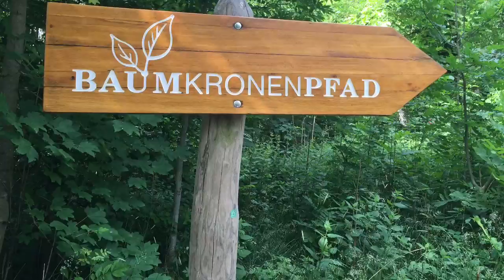HAINICH Baumwipfelpfad - Hainich Nationalpark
Der Baumwipfelpfad HAINICH im Nationalpark HAINICH Wald ist ein tolles Erlebnis. Besonders mit Kindern bietet sich eine Wanderung durch den HAINICH Wald und auch über den Baumkronen und Baumwipfeln an.